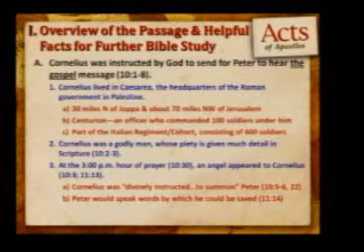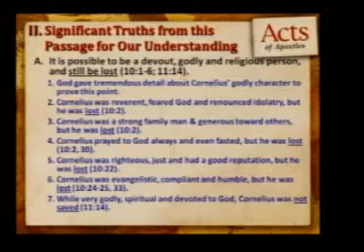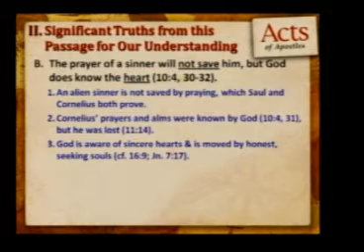The Gospel Spreads and Converts the First Gentiles to Christ